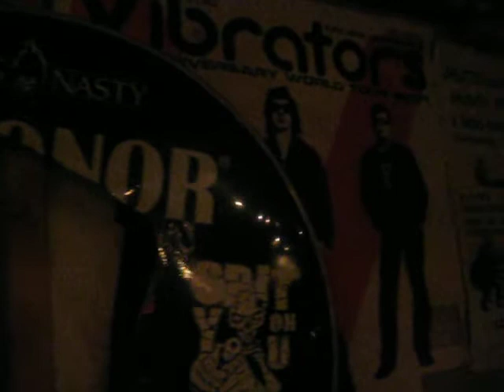Vaje v zaklonišču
Krško, 17. feb. 2018